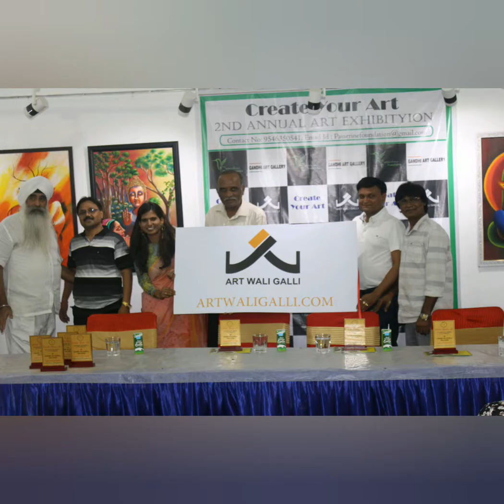how to make portrait | Live demo by Artist Laxman Kumar | live painting